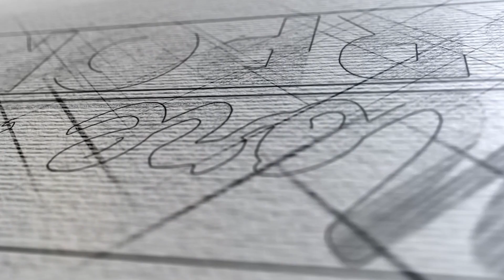MTC218: Thankful for Failed Dreams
On this episode:

Amber is talking about our perceived failed dreams, how we sink when things don't go our way, and how they could end up being blessings.

Tweetable Quotes:

"I have so many things planned that were supposed to make me happy. I was heartbroken I didn't get them, only to realize that not getting those things was exactly what I wanted." -Amber Fuhriman

"Finishing law school wasn't just about being a lawyer. I proved to myself that I can do hard things." -Amber Fuhriman

"Think about what you have now... because something else didn't work out." -Amber Fuhriman